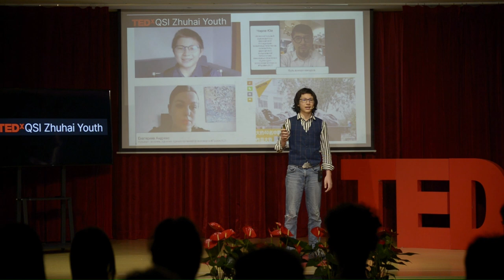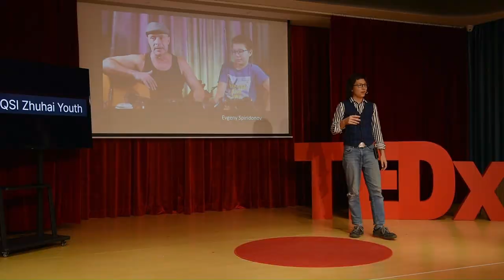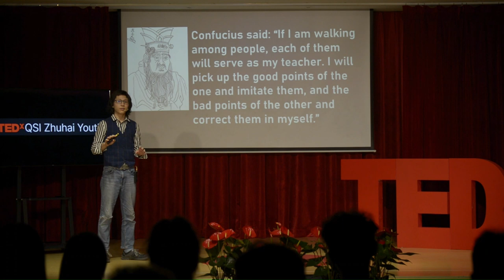What taking interviews has taught me | Michael-Aquila Gao | TEDxQSI Zhuhai Youth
A look back into interviews Mike has taken with interesting people and what similar features we can notice in all the amazing people who have achieved definite success in life. A shout-out to all young people to pursue their dreams and push forward, no matter what, because that goal of yours is achievable. Michael is an active high school student interested in history, physics, literature and kung-fu.  He takes video interviews with interesting people. This talk was given at a TEDx event using the TED conference format but independently organized by a local community.